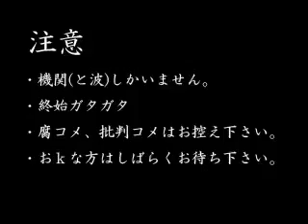Organization XIII smoooch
i do not own/make!!!
CREDIT TO... NOT ME!
REPOSTER!!!(if u dont know wut "reposter" means ASK OR P.M. ME!)
NYAN!!!